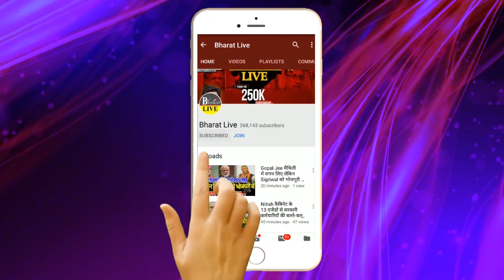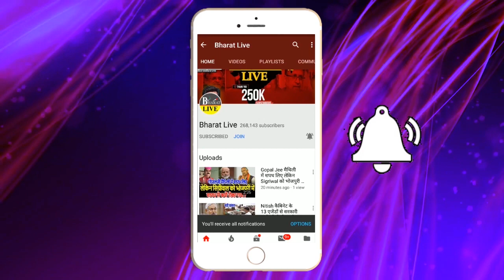अभी अभी : Tejashwi ने बुलाई हाई लेबल मीटिंग !